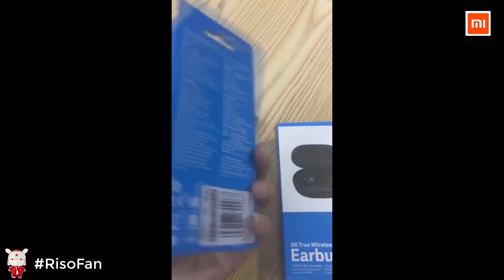Xiaomi Redmi AirDots Bluetooth TWS.